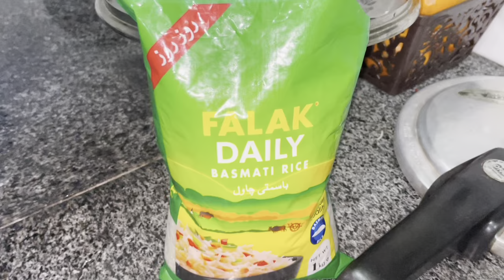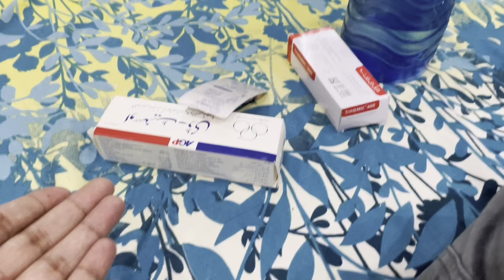Jany K Liye Himmat To Karni Parhy Gi Aj Ya Kal Jana To Hai || Aqsa Ali Vlogs